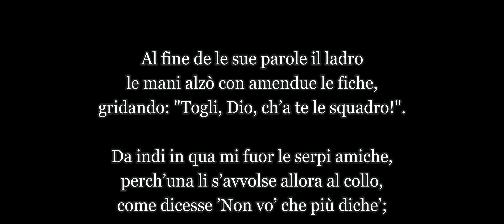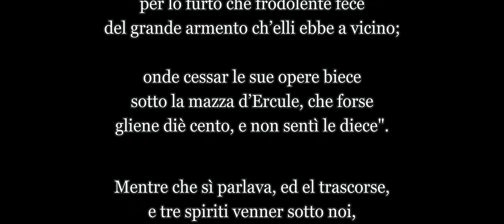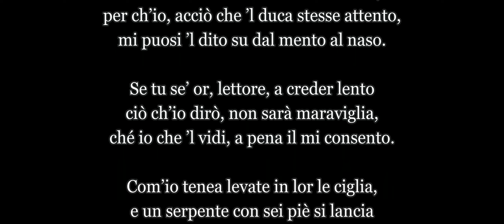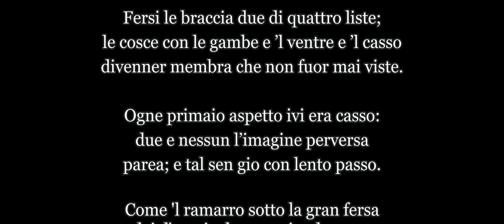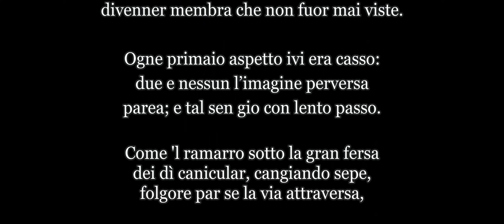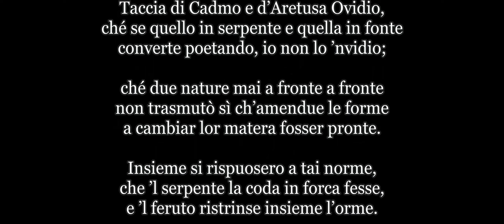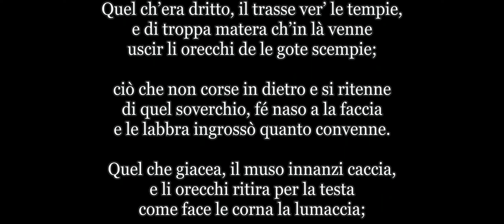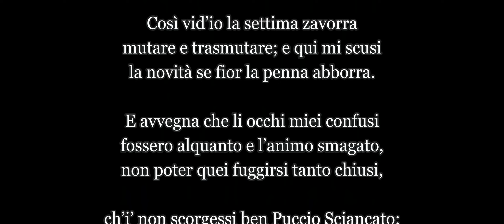INFERNO: Canto XXV - Divina Commedia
Letto da Lia Di'